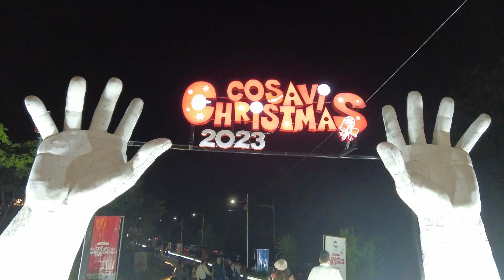Luces navideñas en el parque el principito aquí en El Salvador